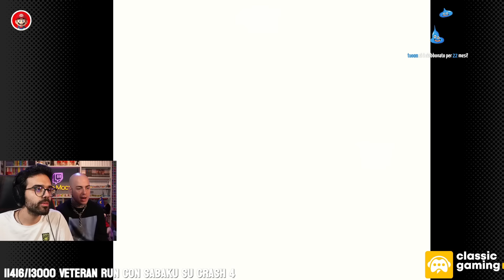SUPER MARIO LAND 2 100% con Dario Moccia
☕ Walkthrough / Run Completa di Super Mario Land 2 realizzata da Dario Moccia (giocato su Nintendo Switch Online: Game Boy).

0:00 - Intro 🥕
0:14 - Avvio gioco 🎮
0:57 - Primo livello 🍄
3:02 - Uno sguardo alla mappa 🚪
3:21 - Tree Zone 1 🐸
5:40 - Tree Zone 2 🐮
8:19 - Tree Zone 3 🐜
11:00 - Tree Zone 4 🐝
12:41 - Tree Zone Boss 🐦
15:18 - Livello Extra a scorrimento 🌹
16:33 - Livello Ippopotamo Bolla 🦛
17:53 - Space Zone 1 🌛
20:25 - Space Zone Boss ⭐
23:33 - Macro Zone 1 🏡
25:10 - Macro Zone 2 ⚱️
27:26 - Macro Zone 3 🔥
28:48 - Macro Zone Boss 🐀
30:54 - Pumpkin Zone 1 🎃
32:15 - Pumpkin Zone 2 ⛩️
33:48 - Pumpkin Zone 3 👻
35:47 - Pumpkin Zone Boss 🧙
38:39 - Mario Zone 1 👞
40:06 - Mario Zone 2 🔴
41:44 - Mario Zone 3 👅
43:45 - Mario Zone Boss 🐷
46:02 - Turtle Zone 1 🐢
47:39 - Turtle Zone 2 ⚓
50:17 - Turtle Zone Boss 🐋
52:37 - Verso il castello di Wario 🏃
52:59 - Castello di Wario 🏰
57:33 - VS WARIO 🧄
59:24 - Finale + crediti 🏁
1:00:28 - Ciao 👋